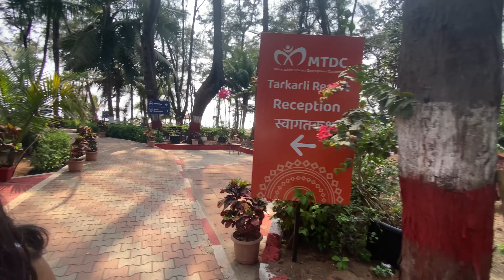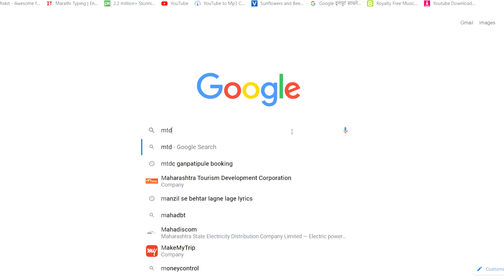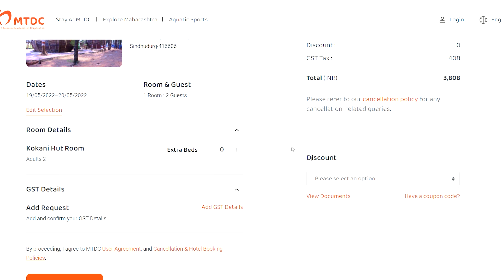MTDC Tarkarli full details | Tarkarli beach | तारकर्ली समुद्र किनारा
👉🏽MTDC Tarkarli
👉🏽tarkarli beach accident
👉🏽tarkarli boat accident
👉🏽Mharashtra tourism
👉🏽Video no. 83 by Marathi Jodi

सर्वात प्रथम तुम्हा सर्वांचे स्वागत -मराठी जोडी या YouTube चॅनेल वर! व्हिडीओ मध्ये आम्ही MTDC तारकर्ली बद्दल माहिती दिली आहे.
तुमच्या सर्वांच्या प्रेमाची आणि सहकार्याची अपेक्षा आहे.धन्यवाद !!!
A very warm welcome to all. In this video we have given information about MTDC Tarkarli.
This will motivate us to bring new videos.
➤ ABOUT US:
Indian couple | Marathi YouTube content creators | Engineers | Pencil artists | Budget Travelling couple.